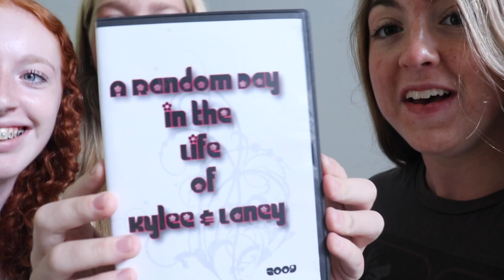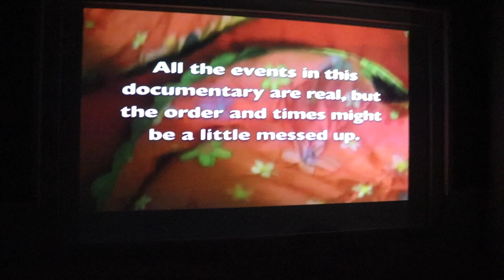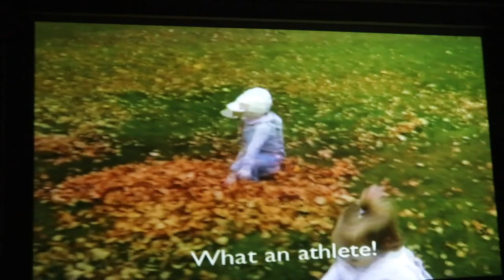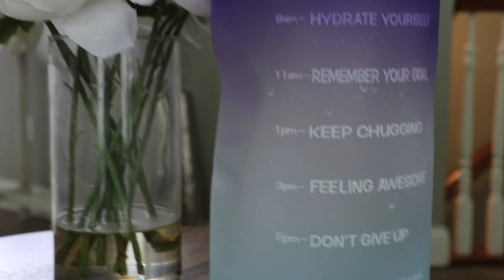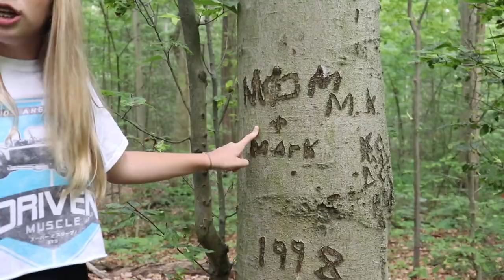we were lured by a skinwalker… part two: the return.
this was intense guys!!! while most of it was an absolute joke, WEIRD stuff began to happen! weird mimic noises, the gunshot, eyes on the trees, an abandoned shed, screaming, kylee’s bloody lip, camera dysfunctions, things happening three times, a weird circle dug into the ground… i’m telling you. and we thought we were being pranked with that weird man behind the tree since their neighbors know us, but it vanished. WEIRD. i hope you guys enjoyed this vlog as much as we liked filming it and having fun together!